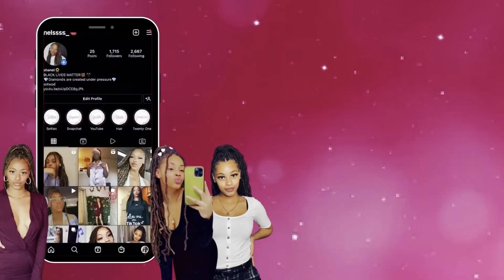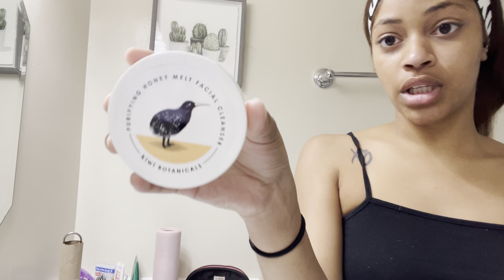My Night Routine!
hey everyone! wanted to show you guys my nighttime routine! i love sharing my everyday life! more videos to come! love yall !